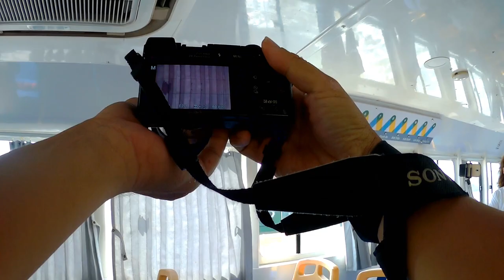POV STREET PHOTOGRAPHY with Kmon #3: Saigon Waterbus | Nhiếp ảnh đường phố tối giản cùng Kmon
Welcome back! Hope you guys enjoyed the previous videos in this series. Feel free to drop your comments and let us know your thoughts. This time, we hit the Water, instead of the Street. Let's check out Saigon Waterbus system, starting from Bach Dang Station, in District 1 - city center, going through Thu Duc and Binh Thanh, and see what we can get.

My gears this trip: Sony A6000 + 55-210mm

+ Street Kmonstyle (my own style of minimalist street photography, and my other photography competitions)